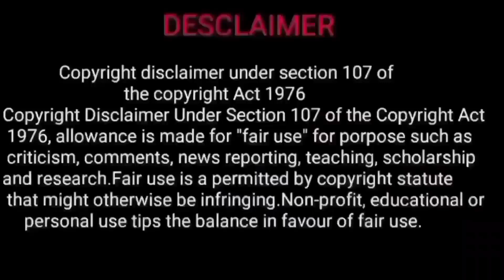revathi natchathiram | rahu ketu peyarchi 2022 | rahu ketu peyarchi 2022 meenam rasi | meena rasi